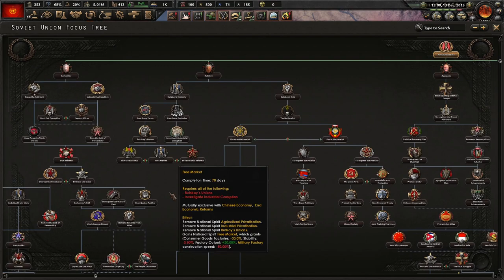A South Asian Expedition! Hoi4 Red World: Soviet Union (Putin) #3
When the United States Collapsed in 1987 against the superior strength of the Soviet Union, we stood as the sole superpower of the world. It has been over two decades since then and times are changing. We need a new leader with a view vision for the Soviet Union. Vladimir Union will carry us into a new dawn of Soviet Glory!

Mods Used: Red World, Player-led Peace Conference, Colored Events, State Transfer Tool Mod